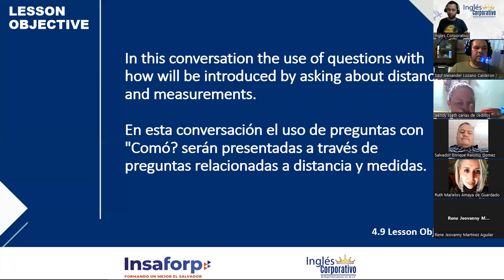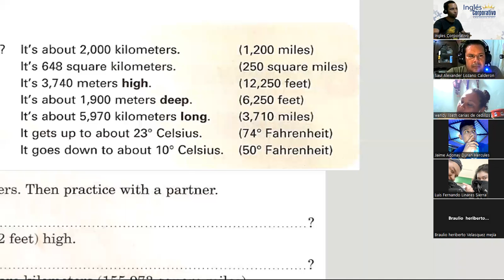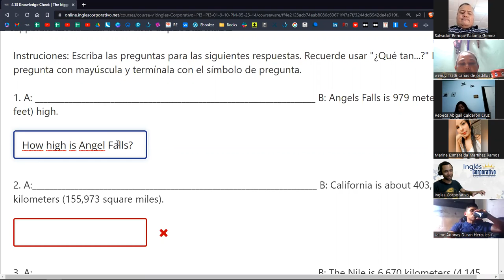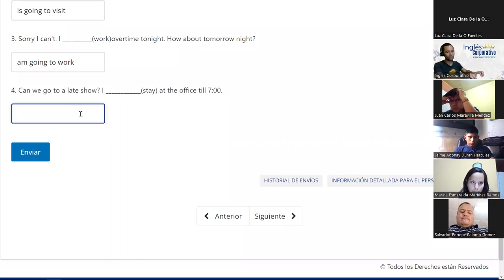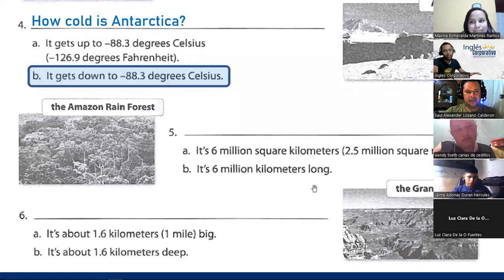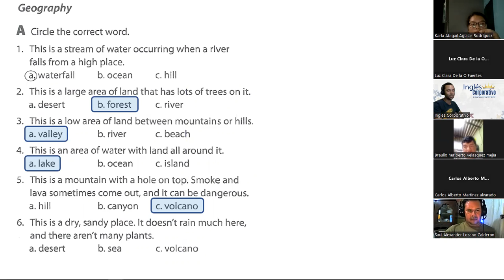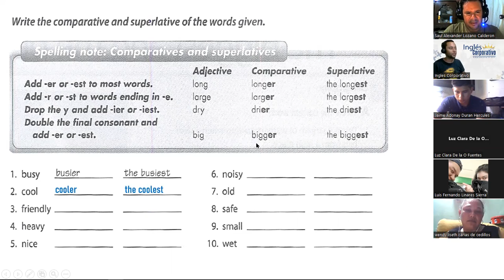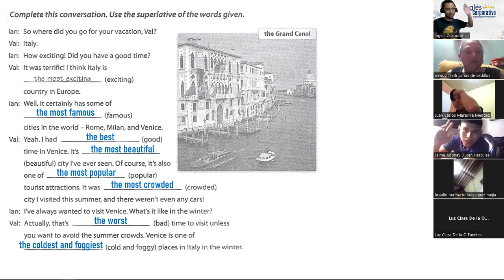12-08-06-23-FI-REGAL-23-DOÑÁN-QUESTIONS WITH HOW